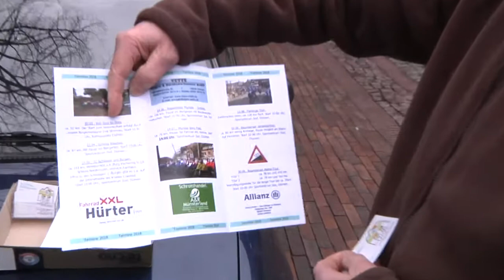Dülmener Hoffnungsradler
In diesem Jahr zum 16. Mal lud das Orgateam der Dülmener Hoffnungsradler zum Rennradfahren für einen guten Zweck ein. Die erste Tour führte über Merfeld nach Maria Veen und zurück. Rund 30 Teilnehmer nahmen an der Radtour teil.